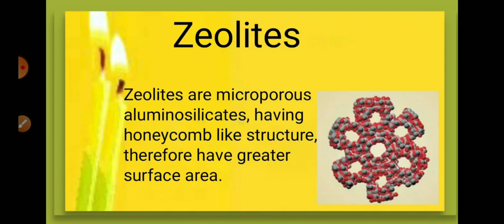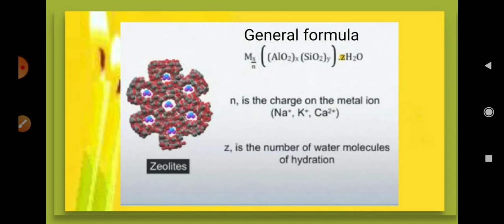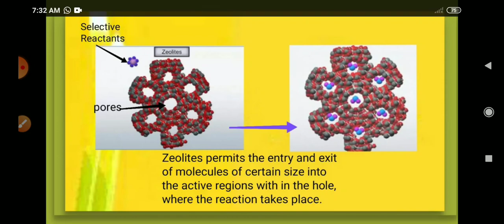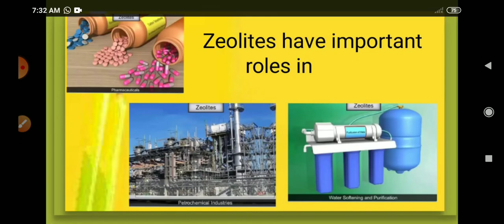12std,Shape-Selective Catalysis-Zeolites.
Surface Chemistry, 12std, CBSE